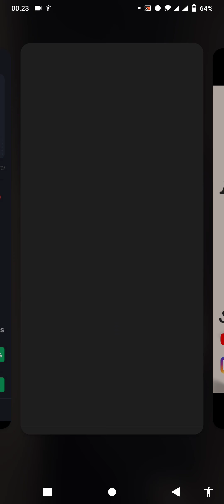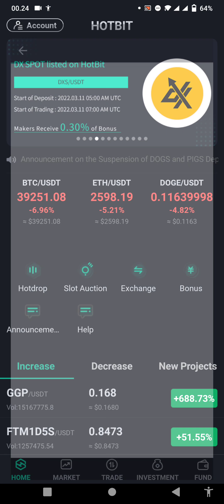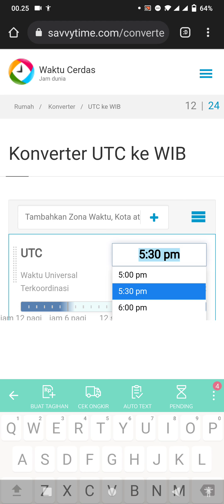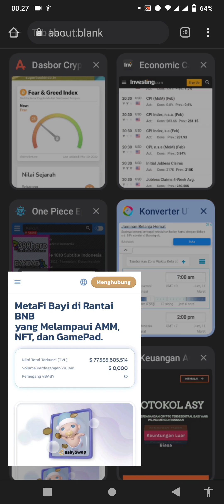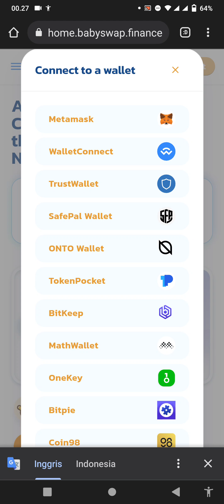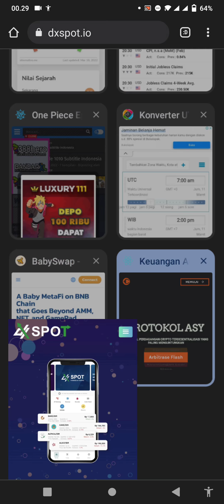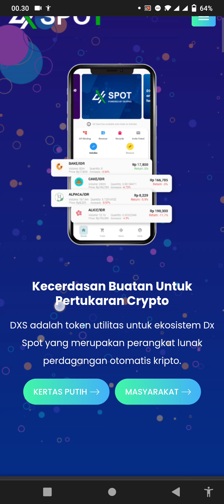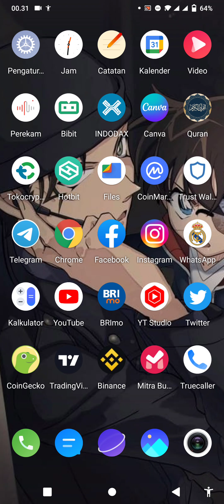DX SPOT MENUJU LISTING DI HOTBIT, SIAP-SIAP CUAN🥂💰🚀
DX SPOT PROJECT DETAIL

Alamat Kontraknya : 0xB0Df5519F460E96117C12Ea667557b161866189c